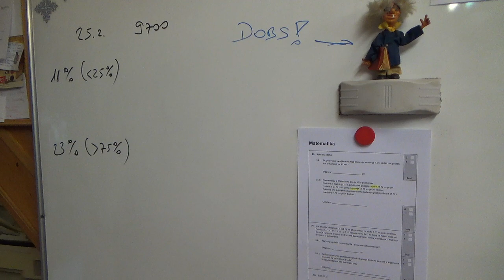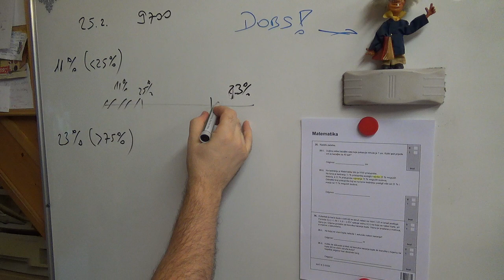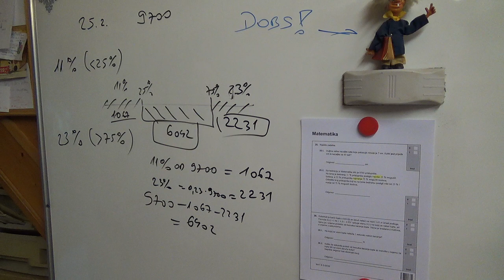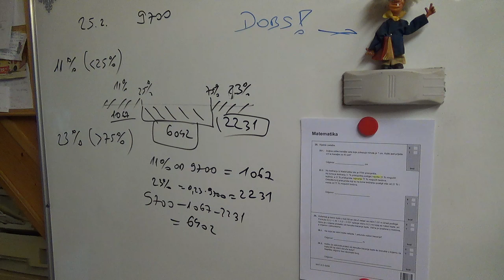25. 2) - 2018. - J